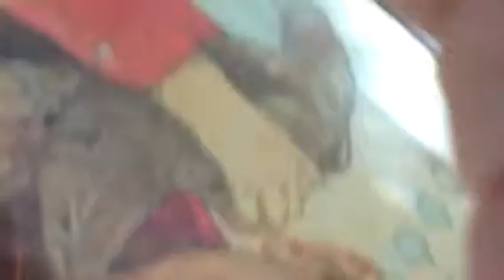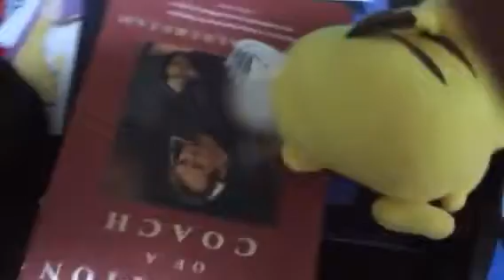Pikachu's Adventures Season 1 Episode 1 The Beginning